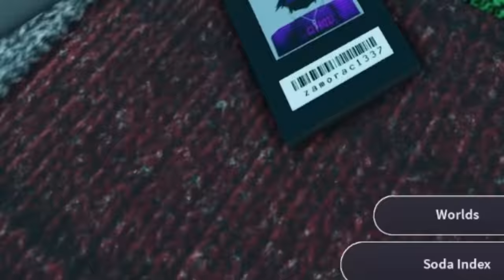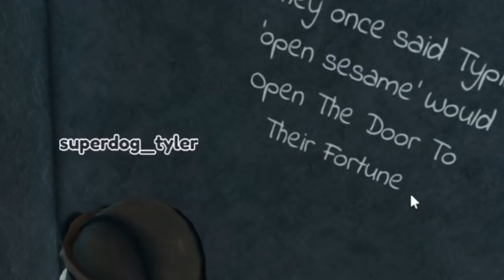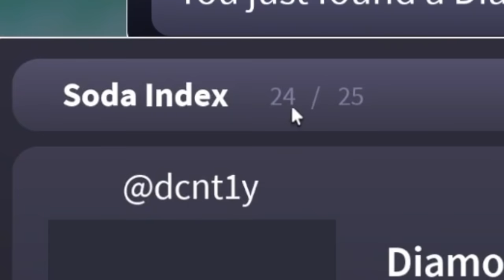Roblox FIND THE SODAS *ALL SODAS FOUND!!*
Today we play Roblox Find the Sodas and FIND THEM ALL !! 😁 Find the Sodas is like Roblox Find the Markers but we must find ALL LOCATIONS to get ALL SODAS FOUND!! Void Soda  was hard but ??? Soda is next!

Play Roblox Find The Sodas here!